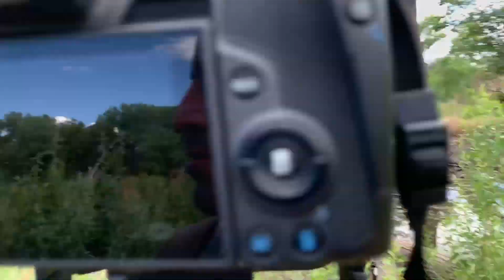Pond photography session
Spending some time in one of my favorite photography spots to explore the new sights and sounds of summer. hope you guys enjoy!